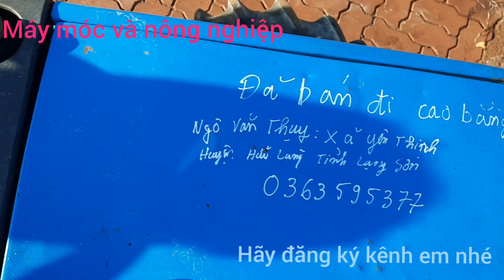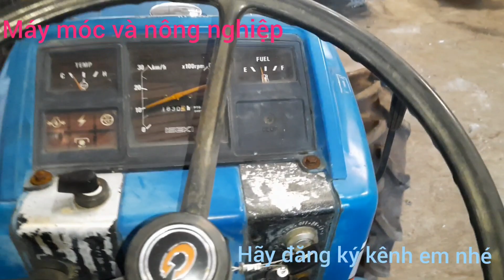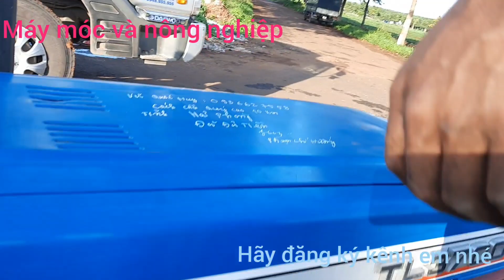Giao 3 chiếc iseki tl3700 mitsubishi 2201 và yanmar 3110 đi bắc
Bán Kubota Mitsubishi hinomoto iseki hinomoto shibaura máy móc và nông nghiệp Giao 3 chiếc iseki tl3700 mitsubishi 2201 và yanmar 3110 đi bắc